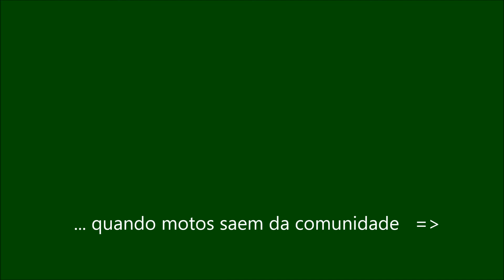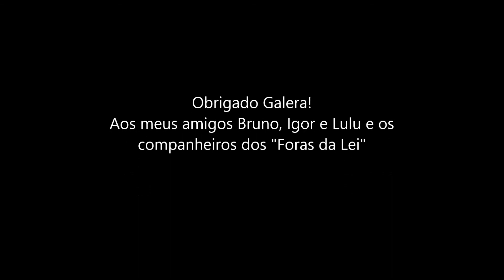Passeio a Bananal - SP (susto na ida)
Passeio de moto realizado em 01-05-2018 junto com amigos à cidade de Bananal-SP.
Após um grande susto na Linha Amarela, fui à Cidade localizada entre o RJ e SP, a beira da Serra da Bocaina.
Nosso objetivo era chegar ao restaurante Chez Bruna, bem no alto da serra. Foram meus tradicionais amigos Bruno e Igor, o amigo Lulu além do Moto Grupo "Os Fora da Lei".
Musicas:
 - Diário de um detento - Racionais MC's
 - Run to the Hills - Iron Maden
 - Enter Sandman - Metalica
 - Whiskey in the Jar - Metalica
Aproveitem!